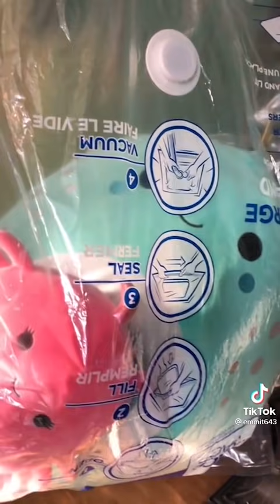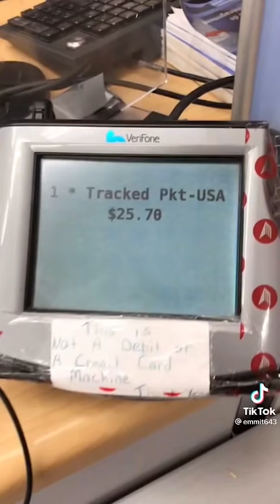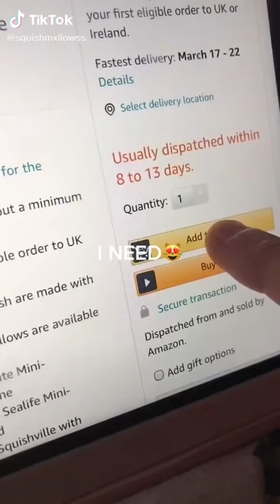squishmallow tiktoks that make scalpers realize they're terrible people :/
Join my squishmallow discord server to meet other squish friends and be notified of any new squish drops!
Shop cute squish-inspired merch!

Tags (ignore)